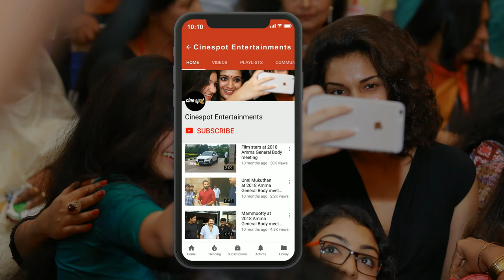Ravi Mariya at Gurkha Success Meet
Ravi Mariya Speech at Gurkha Movie Success Meet